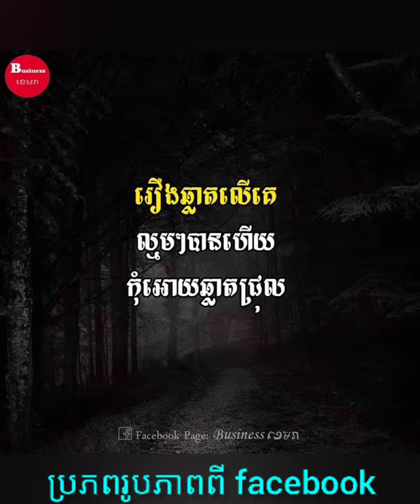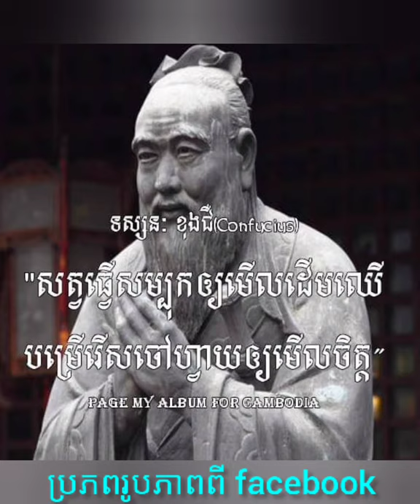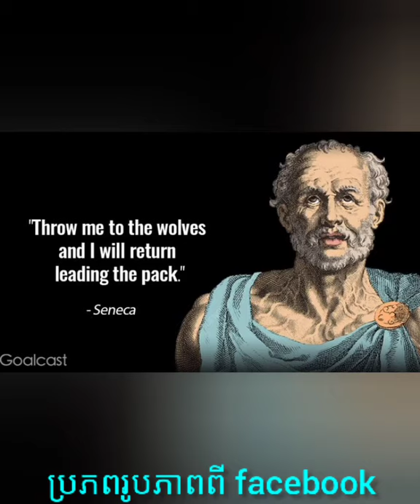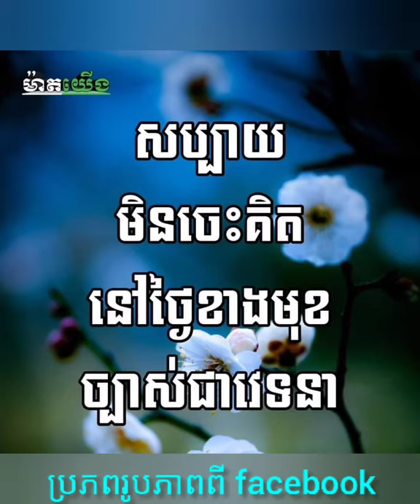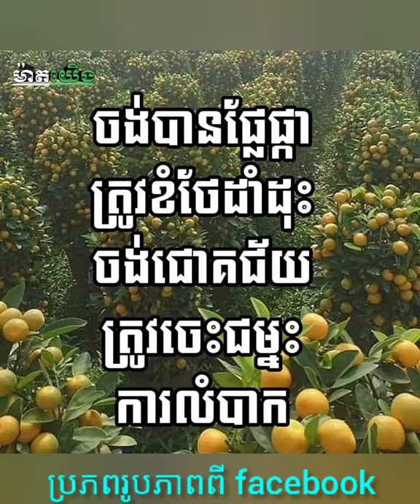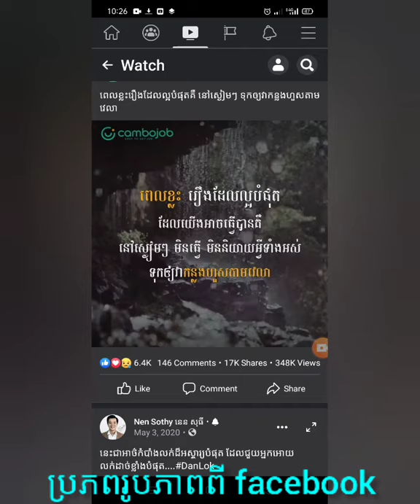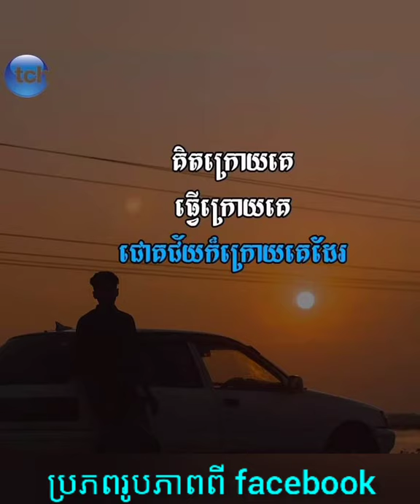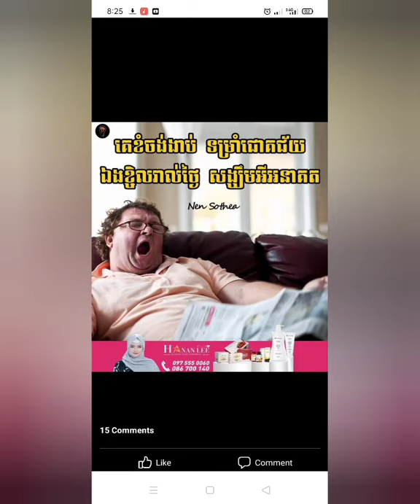ប្រជុំទស្សនៈល្អៗ គួរពិចារណា ភាគទី18